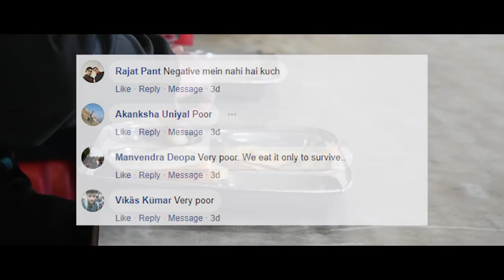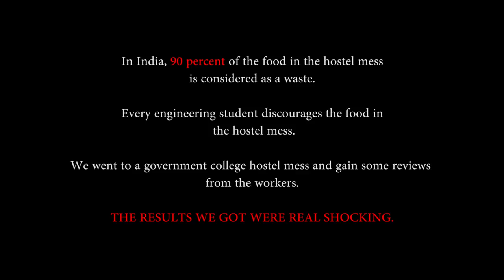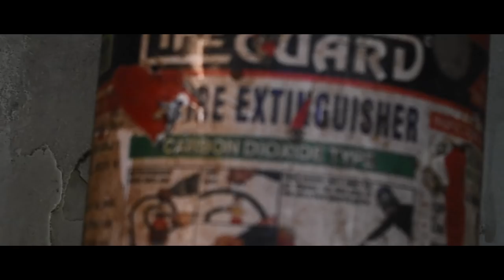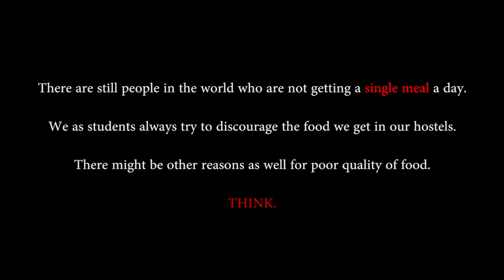The Bitter Taste | Documentary | Behind the Hostel-Food | Third Button Studios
In India, every student living in the hostels complains about the poor quality of food. We often discourage the food provided in the hostel mess which leads to the huge lost of food daily.

Our team went to one of the mess of G B Pant Institute of Engineering and Technology to search the true reason behind the poor quality of food.
The results we got in return were really very shocking.

Directed By: Amit Rana

Shot By: Gaurav Melkani, Rahul Rawat, Amit Rana

Edited By: Praveen Semwal, Amit Rana

Assistant Director:  Shubham Singh Bisht, Prashant Upadhyay, Aadarsh Bisht

Location: Kedar Hostel & 120 Hostel, GBPIET, Pauri Garhwal

Special thanks to: Aashish Painuly, Pankaj Lohani

Note: The things spoken by the people in the documentary are the individual thoughts of speakers. TBS is not answerable for any of the controversies.